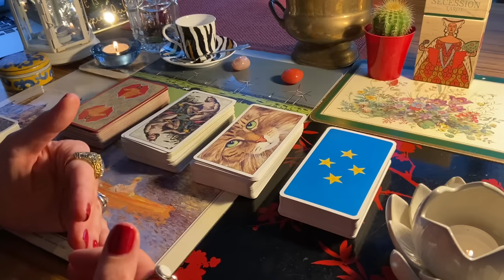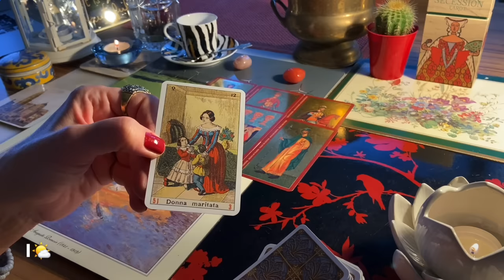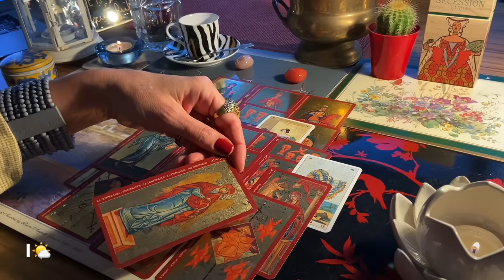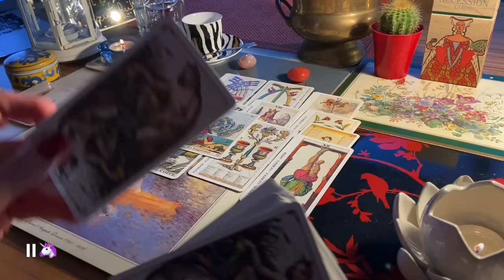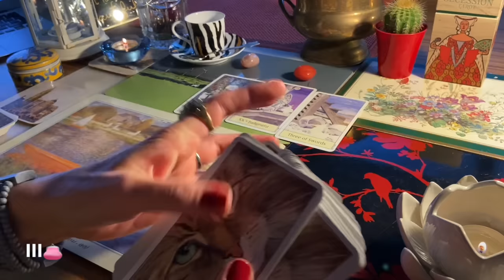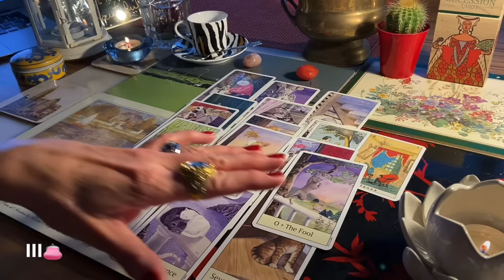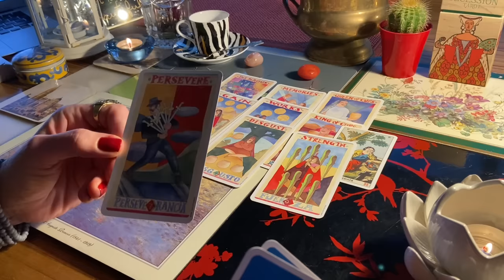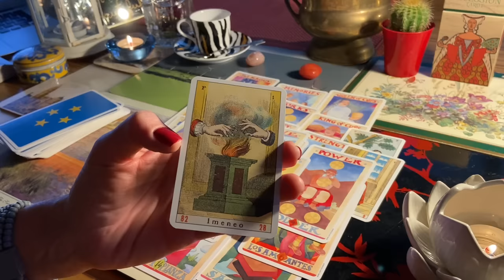ГАДАНИЕ НА ЛУННОЕ ЗАТМЕНИЕ 28 ОКТЯБРЯ🌕ПОТЕРИ или ВОЗМОЖНОСТИ❓Почему все так странно❓ВЫБОР НАВСЕГДА